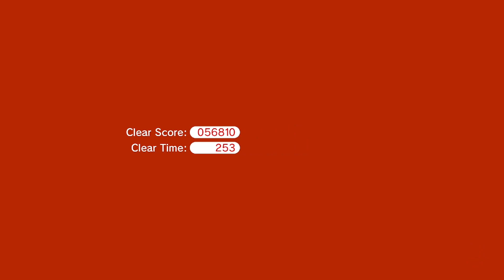WORLD FLOWER - Super Mario 3D World Part 21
Hello ladies and gentlemen, welcome back to the freshly restarted channel. Today we will be playing the Super Mario 3D World for the Nintendo Switch. We continue on with the post game worlds with the whole Mario crew heading into World Flower.

If you want to add me on the Switch my code is: 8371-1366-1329
I am online almost everyday, so don't hesitate to ask me to play.